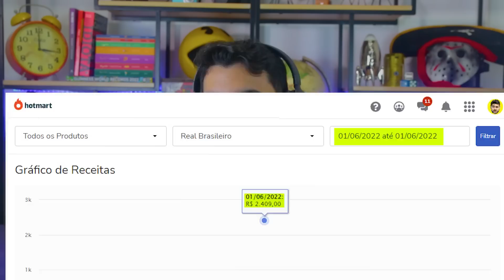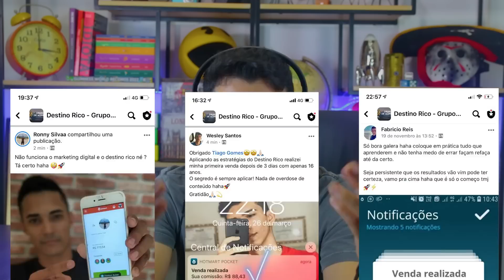JORNALISTA MILITANTE tenta INVENTAR HISTÓRIA e ACABA TOMANDO ENQUADRO DE PROFESSOR durante programa